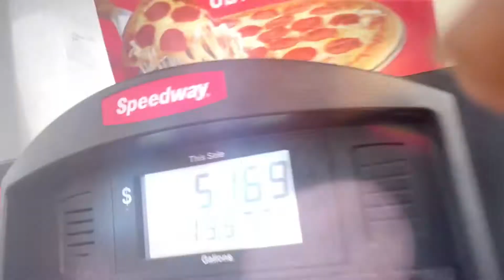2018 VOLVO S90 ON 22 inch ASANTI FORGED & STAGGERED CHICAGO, IL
2018 VOLVO S90 ON 22 inch ASANTI STAGGERED CHICAGO EDITION